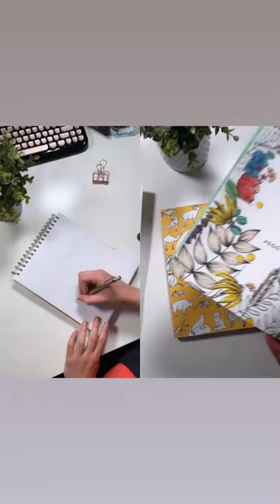Ever wonder what creators do with seemingly random art pieces that they create? Well, I took this to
Ever wonder what creators do with seemingly random art pieces that they create? Well, I took this toucan and turned it into a mixed media art piece 😊

Using Botanical Line Drawing for the leaf and the pattern for the fabric flower, as well as Animal Line Drawing for the toucan, this is how it all came together! Multiple techniques to pull this guy together! Let me know if you’re interested in any I used 😊